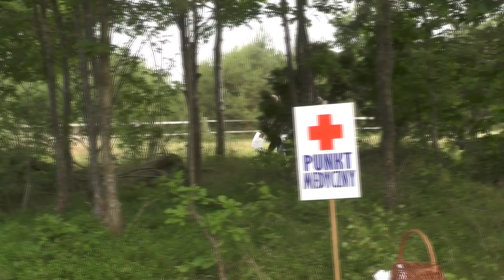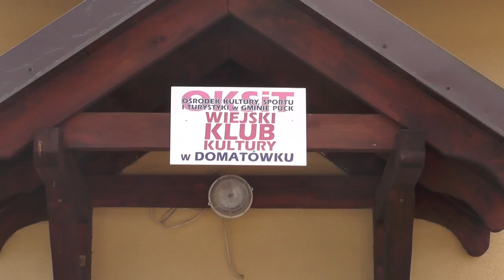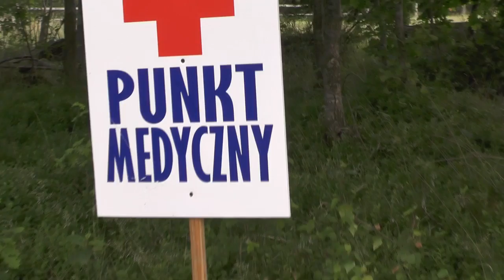VI Rajd pieszy na orientację w Domatówku